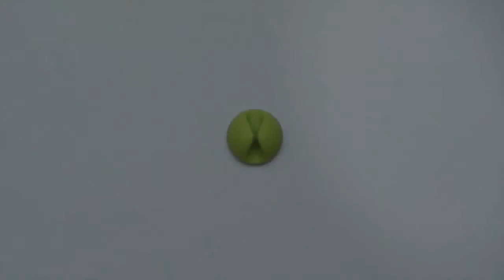Удобные держатели кабелей для эффективной организации рабочего места